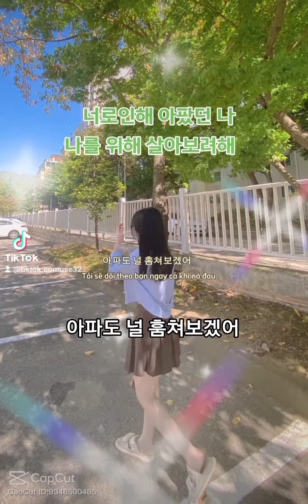지친나에게 내가주는 선물